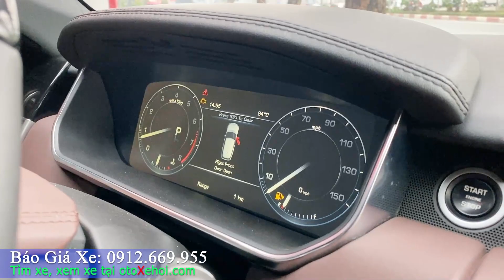Bán Land Rover Range Rover HSE 2015 xe ô tô cũ gầm cao hạng sang